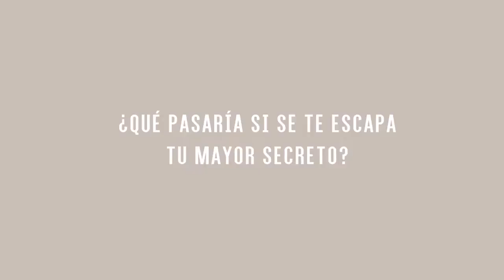EL SECRETO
de Eric Assous

El Secreto. Todos tenemos uno… ¿Y si se te escapa?, una obra de Eric Assous dirigida por Ramón Paso. Dos parejas. Dos historias de amor y desamor donde todos tienen algo que ocultar. En esta hilarante comedia donde nada es lo que parece, las sorpresas irán en crescendo hasta un desenlace totalmente inesperado.

Hilarante comedia donde nada es lo que parece, las sorpresas irán creciendo hasta un desenlace totalmente inesperado. La Nueva comedia del autor de NUESTRAS MUJERES (estrenada en Madrid en el teatro de la Latina) que se estrenó en Paris en el 2015.

Sara y Sebastián se acaban de jubilar relativamente jóvenes, con una pensión más que decente, viven en un piso elegante y, salvo algunas pequeñas rencillas, fruto del temperamento de ambos, les va todo de maravilla. Su hijo Lucas está casado con Mónica, y tienen un bebé al que Sara y Sebastián cuidan de vez en cuando.